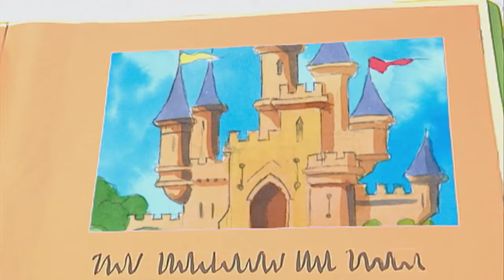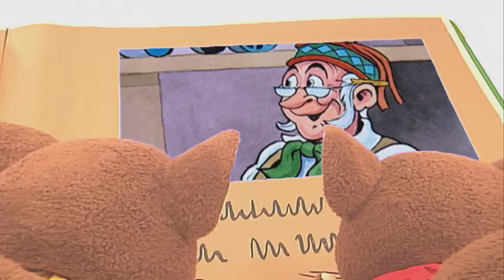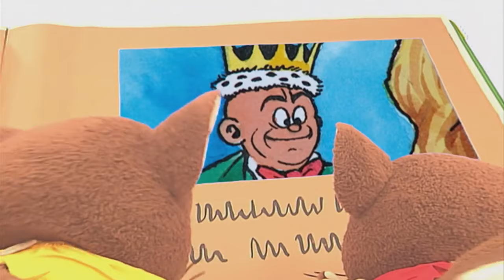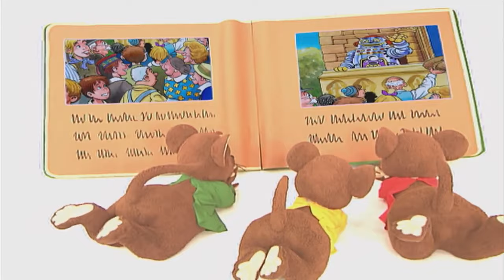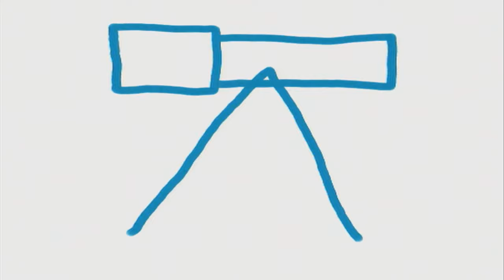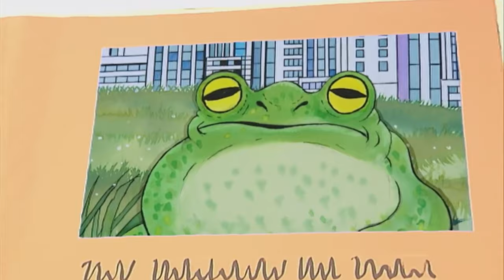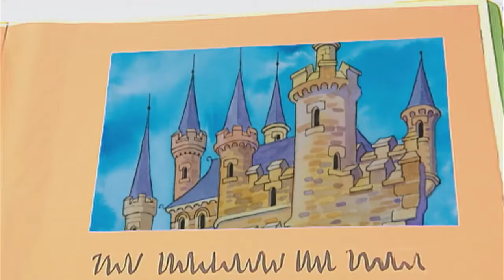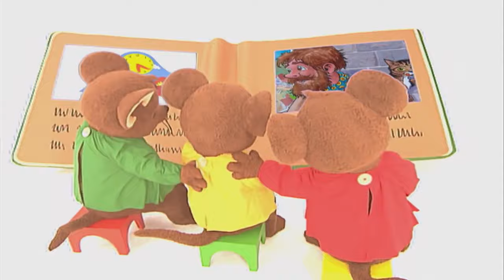Squeak Full Episodes - Early Learning Videos Learn Colors Shapes Numbers And Songs for Toddlers